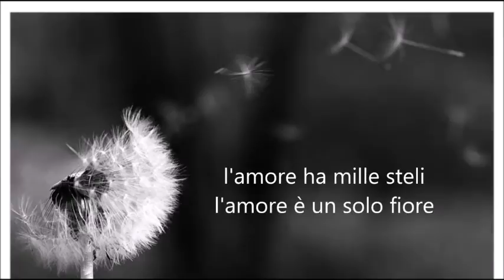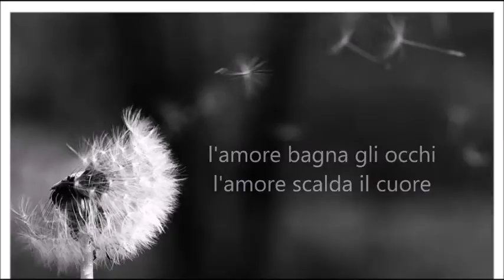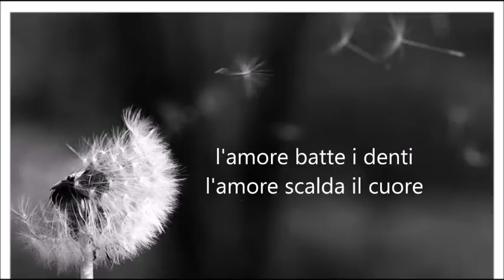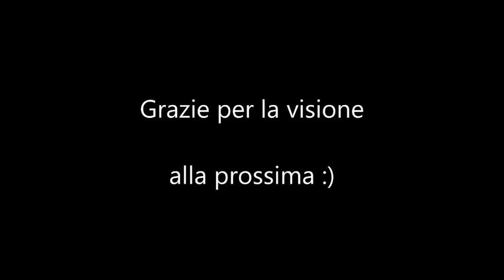L'amore esiste Mery Cottone